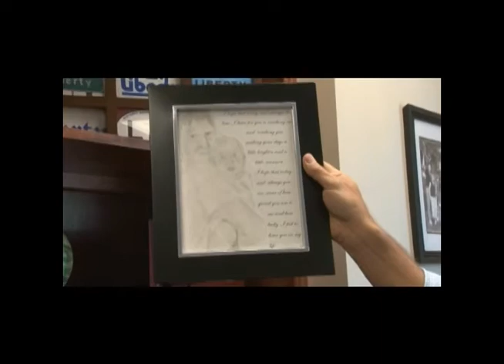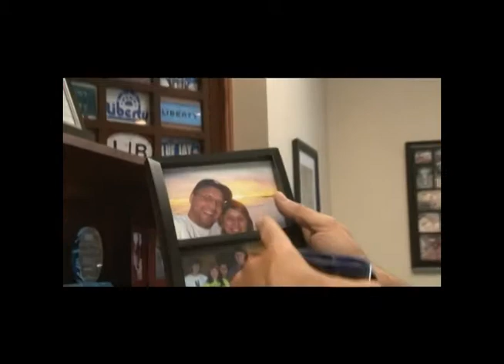Office Tour - Superintendent Mike Brewer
Superintendent Mike Brewer takes us on a tour of his office!